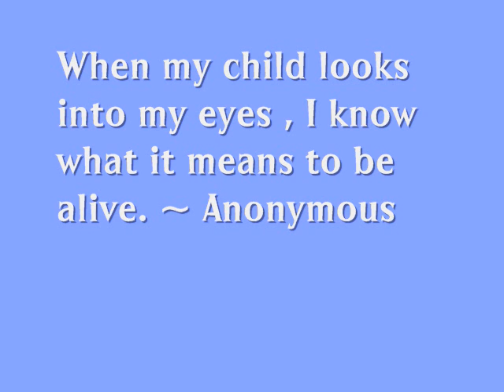Ariel & Ayden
A few photos and video clip of Ariel
s new baby Ayden.